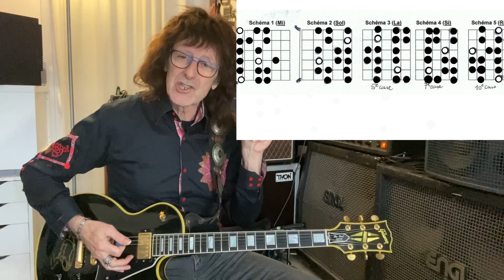comment travailler la gamme heptatonique de Mim - Over the hill - GUITARE CHALLENGE - N°8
Comment travailler de la gamme heptatonique (7 notes) de Mi mineur avec la suite du titre de Gary Moore "Over the hill" à effectuer avec métronome sur ce post de la video "Guitare challenge" N°8.
Tu peux aussi envoyer ta version de ce défi en mp3 ou video et te joindre au groupe messenger